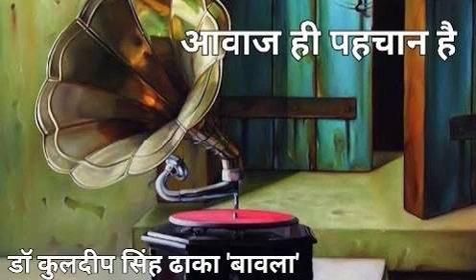026 आवाज ही पहचान है